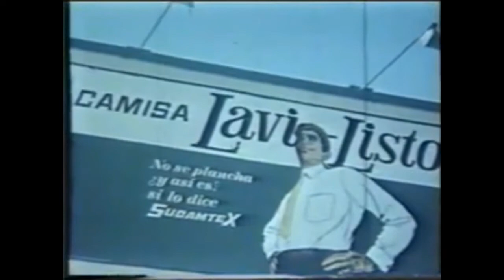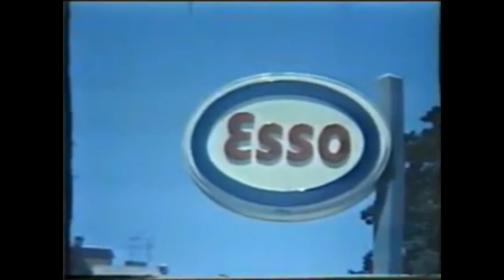Sexteto Electrónico Moderno - New Soul (1969)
Corría el año es 1967 y en un club nocturno en Montevideo en Uruguay, un público moderno bailaba los sonidos maravillosos de Sexteto Electrónico Moderno. Mientras que  Estados Unidos era sorprendido por el verano del amor, la escena sudamericana disfrutaba de un ritmo diferente. Armando Tirelli y su banda  estaban haciendo buena música comparada con la sensibilidad de Ennio Morricone.
Mucho groove, o swing como se diría por esa época, mezclados con el infaltable beat ingles.